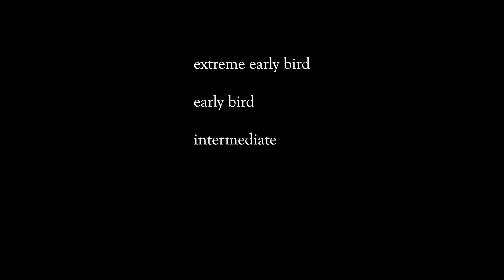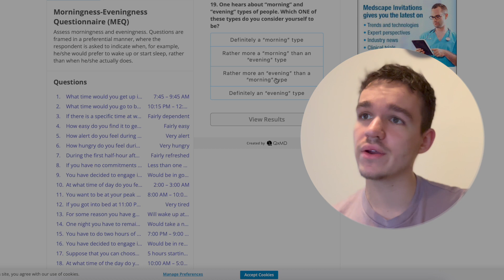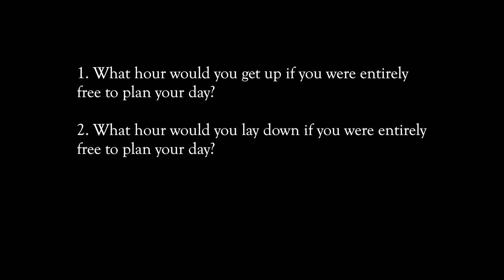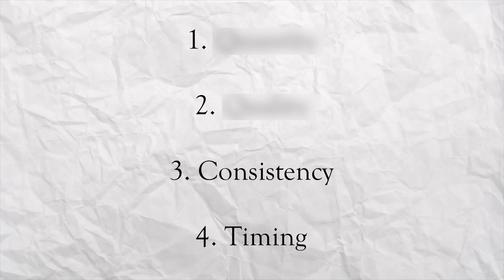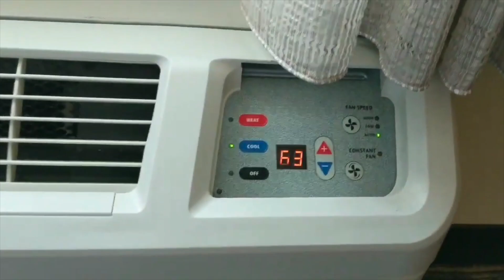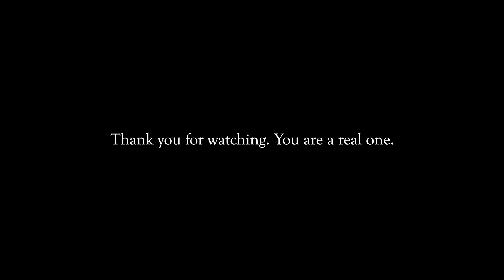You Are 100% GOING TO BED At The WRONG TIME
Timestamps:

0:00 HOURS OF SLEEP EDUCATION LED ME HERE
1:22 PERFECT SLEEP TIMING IS PERSONAL
2:12 HOW TO FIND YOUR IDEAL BED TIME
5:25 WHY THIS WORKS
6:43 BONUS EVENING ROUTINE